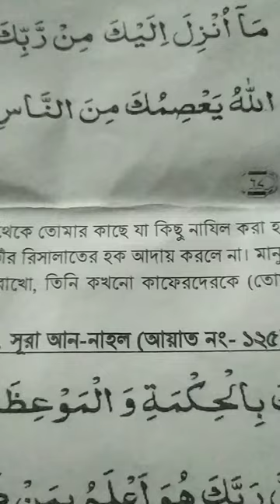shundor koran teloyat shobai chapot koiren#viral newvideo islamikvideo plz